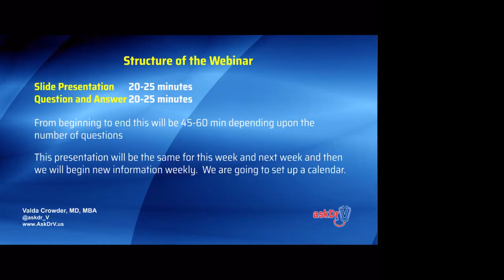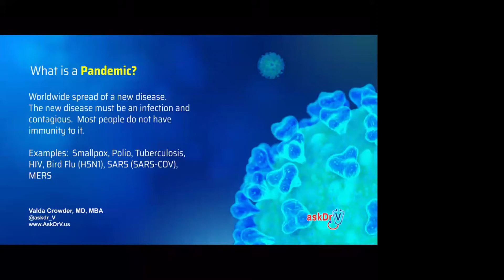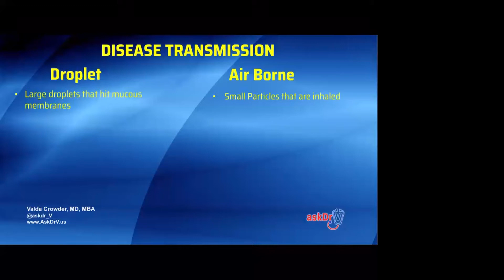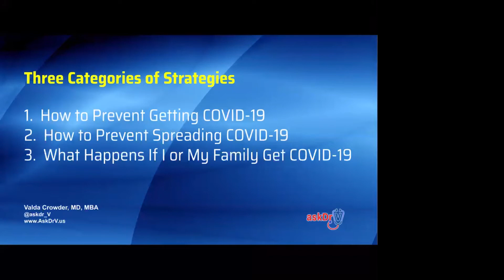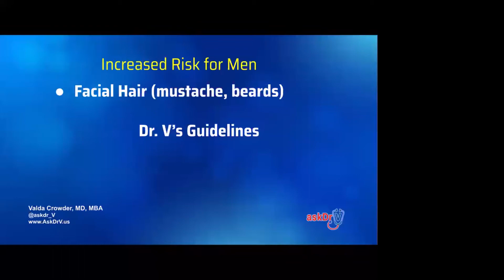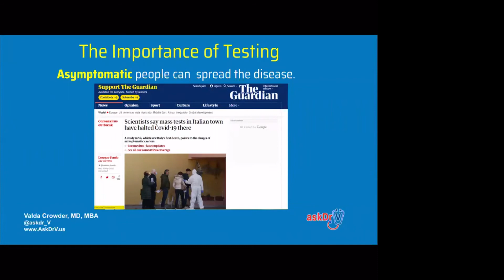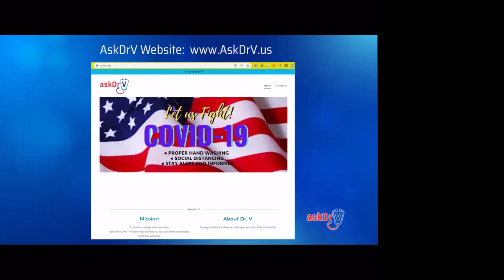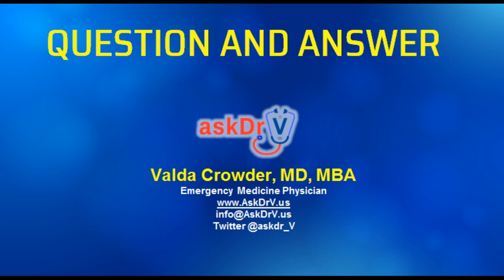AskDrV Webinar on COVID19 04072020